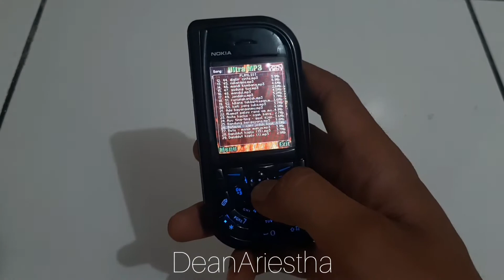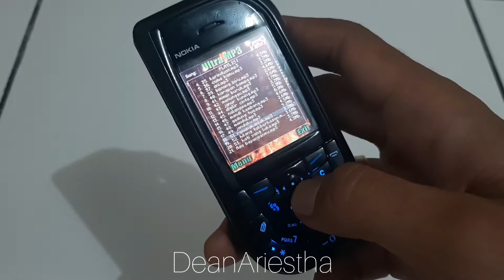Review Sprotify & Joox Jaman Dulu Di Nokia 7610 😂